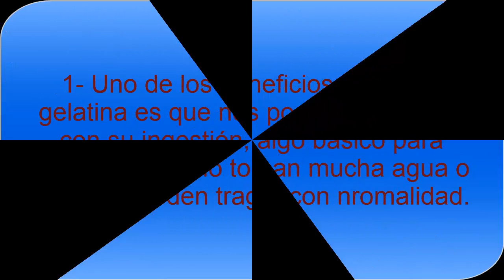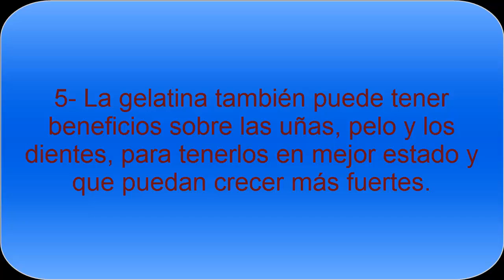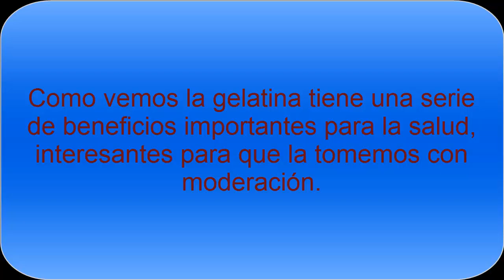Propiedades y beneficios de la gelatina - Todo Nutrición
Las mejores propiedades y beneficios de tomar gelatina de forma habitual en la dieta. Consumir gelatina es un producto de gran calidad , que puede ayudarnos con la digestión y nos puede aportar una serie de vitaminas de gran interés.